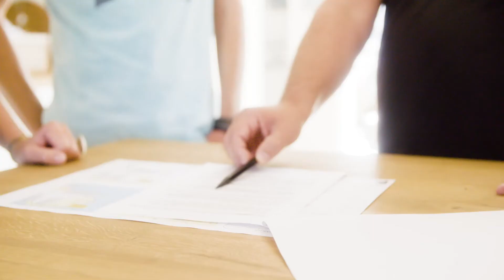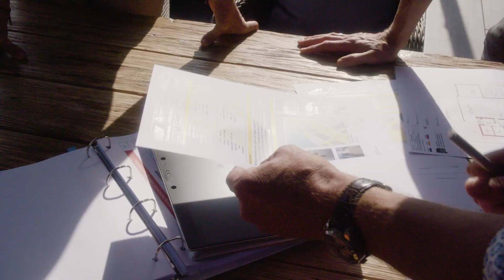Stratégies de protection contre les inondations dues aux torrents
Protection efficace des objets à l’exemple d’une maison individuelle

Les orages intenses peuvent faire en sorte que les petits ruisseaux se transforment soudainement en torrents impétueux. C'est ce qui s'est passé à Stansstad en 2005, lorsque le Giesslibach a emporté les digues et inondé le village. La bonne coopération entre l'administration municipale, les constructeurs, les planificateurs, l’Assurance de Nidwalden et les experts en construction s'est avérée être un facteur de réussite essentiel pour une protection efficace des objets.

Un projet de Patricia Fry, Wissensmanagement Umwelt en collaboration avec Franziska Schmid, RisikoWissen dans le cadre du programme pilote Adaptation aux changements climatiques, financé par l'Office fédéral de l'environnement OFEV, les cantons de Zurich et du Tessin, la Fondation de prévention des établissements cantonaux d’assurance, l'Association Suisse d'Assurances et l’Assurance de Nidwalden.

Tous nos remerciements au groupe d’accompagnement :
Roberto Loat, Office fédéral de l'environnement OFEV
Martin Jordi, Fondation de prévention des établissements cantonaux d’assurance ECA
Gunthard Niederbäumer, Association Suisse d’Assurances ASA
Markus Wigger, Assurance immobilière, Lucerne GVL
Beat Meier, Assurance de Nidwalden NSV
Marco Schwab, Pierre Vanomsen, Établissement cantonal d'assurance des bâtiments, Fribourg ECAB
Thomas Schneider, Service des forêts, des cours d'eau et du paysage, canton du Valais
Matthias Oplatka, Office pour déchets, eaux, énergie et air, canton de Zurich AWEL
Andreas Stalder, service des transports et de l'industrie, canton de Lucerne
Andrea Salvetti, Dipartimento del territorio, Repubblica e Cantone Ticino
Cornelia Schwierz, Office fédéral de météorologie et de climatologie MétéoSuisse

Tous nos remerciements à :
Beat Meier, Christian Hunkeler et MétéoSuisse

Tous nos remerciements à l'équipe du projet :
Patricia Fry, Wissensmanagement Umwelt, concept et direction du projet
Markus Etter, soma, post-production
Christoph Fritschi, caméra
Hipp Mathis, Halbbild Halbton, musique et mixage
Sophia Murer, peakfein, titres
Corinne Ammann, sous-titres

C 2020, Wissensmanagement Umwelt